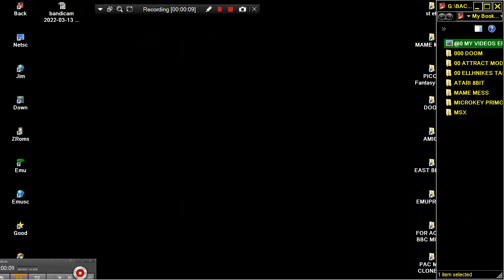MAME MESS ATTRACT MODE PLUG N PLAY CONTROLLER 200IN1 FIZZ CREATIONS NES ENHANCED FAMILY GAMES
MESS PLUG N PLAY GAME CONTROLLER 200IN1 FIZZ CREATIONS NES ENCHANCED FAMILY FAMICLONE :) ENHANCED BELOW THIS PARAGRAPH,YOU FIND MY FRIENDS YOUTUBE CHANNELS THAT HAVE VERY INTERESTING,RETRO VIDEOS,LONGPLAYS,EMULATION,MOVIES,MARTIAL ARTS ELEMENTS AND OTHER GOODIES.PLEASE VISIT THEIR CHANNELS

1) "GAME DEVELOPER" (GAME INTRO)
2) "GAME PUBLISHER" (GAME INTRO)
3) "MENU" DEVELOPER" (FOR ATARI ST GAMES - WHEN THE MENU STARTS)
4) TEAM WHO "CRACKS" GAME (INSIDE DECOMPACTER FROM ATARI ST OR IN THE AMIGA CRACKTRO)
5) VERSION OF UTILITY "CRACK TEAM" USES (AFTER GAME SELECTION IN MENU IN ATARI ST)
6) PROGRAMMER(S) WHO PROGRAMMED GAME (GAME START SCREEN, AND SOMETIMES EVEN IN "HIGH SCORE TABLE".

1) THE GAME EXISTS IN ONLY ONE VIDEO UPLOAD BUT THE UPLOADER "TALKS CONTINOUSLY",THEN THIS IS USELESS FOR ME AND I UPLOAD THE SAME GAME WITHOUT SPEECH
2) IF ANOTHER GAME UPLOAD (ONE ONLY VIDEO) IS FROM EXTERNAL "BAD" CAMERA WITH BAD SOUND,THEN I UPLOAD IT,AGAIN BECAUSE THE OTHER VIDEO IS USELESS...ETC ETC.WELL,FOR ME THESE GAMES ARE NOT "EXISTS" ON YOUTUBE
3) ALSO IF THE GAME HAS "FAKE" MUSIC SUCH AS FOR HYPOTHETICAL EXAMPLE OF "PACMAN" WHICH IN THE VIDEO YOU HERE INSTEAD GAME AND SAPLES "SAMANTHA FOX",THEN THE GAME IS USELESS,AGAIN,FOR ME.

INTERESTING